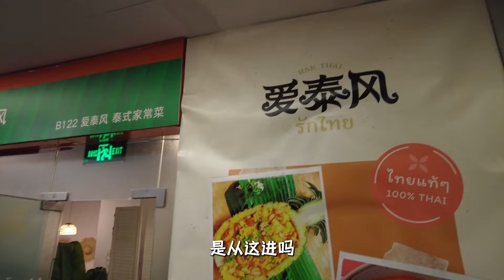大树叶子卷辣椒柠檬也能当零食？？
店名:爱泰风 位置:北京市朝阳区东大桥SOHO尚都西塔

这家餐厅的定位是泰国家常菜，确实味道很正宗，厨师也是泰国人。
如果没吃过泰餐想尝尝正宗泰国菜什么味，或者喜欢泰餐的朋友推荐尝尝！